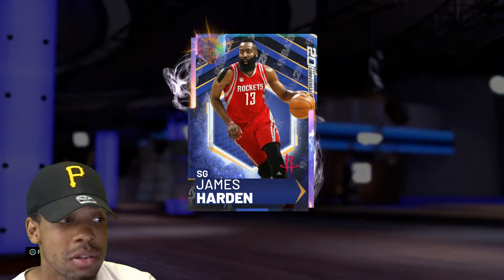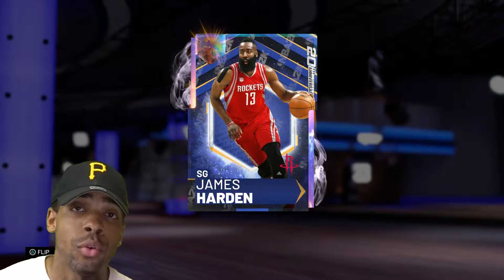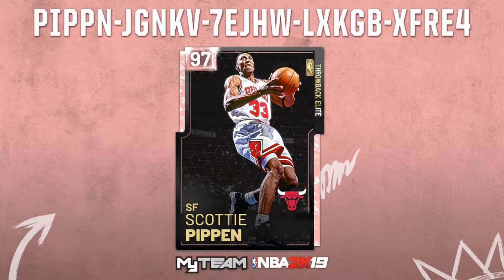2k19 MyTeam Galaxy Opal James Harden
Please leave your feedback!